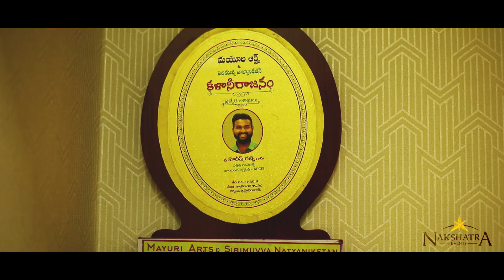Nakshatra Events New Admin Office at Vijayawada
The doors are now OPEN to our NEW ADMINISTRATION OFFICE at Vijayawada. We have added elements of fun and quirkiness to our space that goes well with the simplicity of our office and a lot of greens to give a calm vibe.